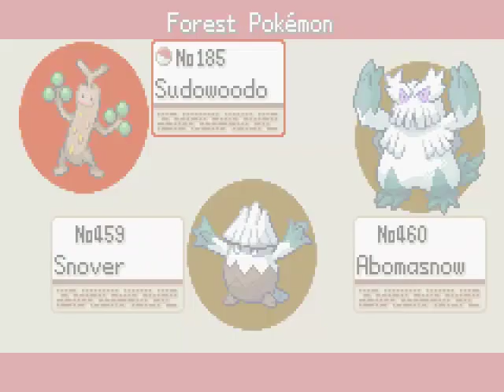Let's Play Pokémon Gaia - 67 - Stärke 10 auf der Richterskala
Wenn ich so darüber nachdenke, wird die Richterskala höchstwahrscheinlich die Inspiration für den Namen des Arenaleiters gewesen sein. :D